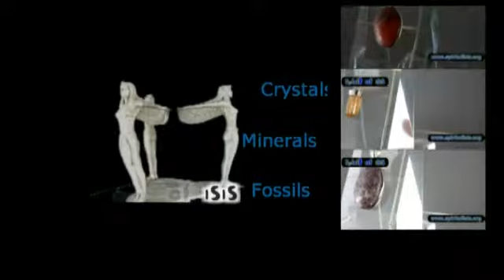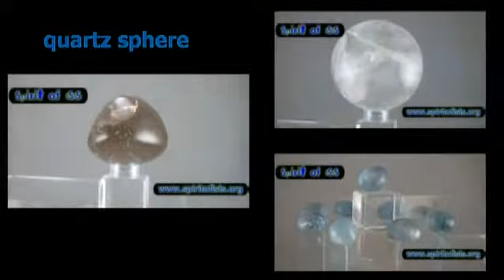Spirit Of ISIS Crystals - Featured Crystals Spring 2014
Featured Crystals Spring 2014

Crystals
topaz, epidote in quartz, chatoyant malachite, specular hemaite, grossular garnet.

Tumblestones
blue topaz, silver topaz, celestite.